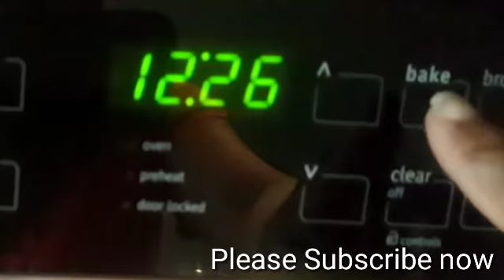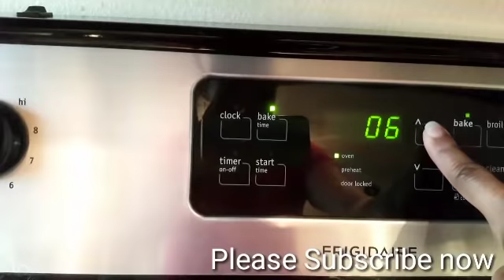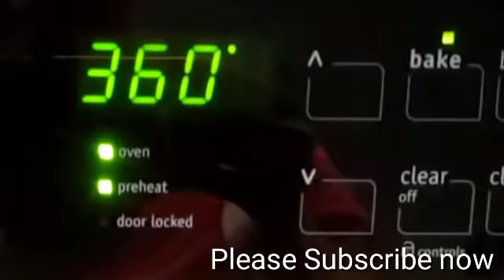ምርጥ የጤፍ ፒዛ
1 cup ted
1 cup all-purpose flour
1/2 tbsp sugar
1 tsp yeast ersho
1/4 olive oil
And salt
                    Sauce
1 red onion
Garlic
3 Tomatoes
1 small can tomato paste
Chicken
Olive oil
Rosemary and Oregon